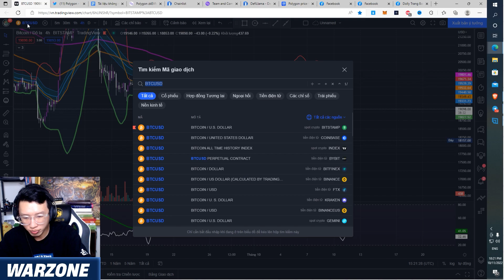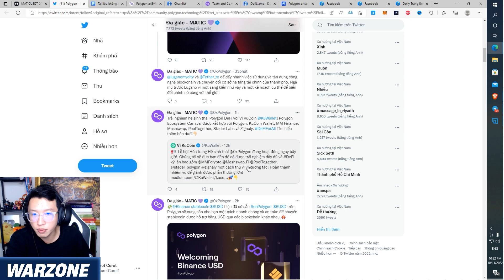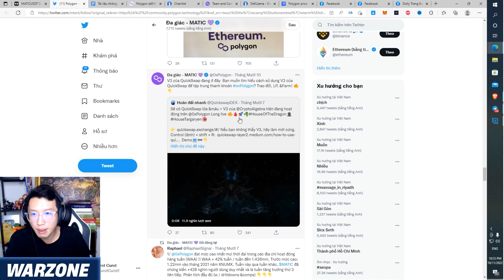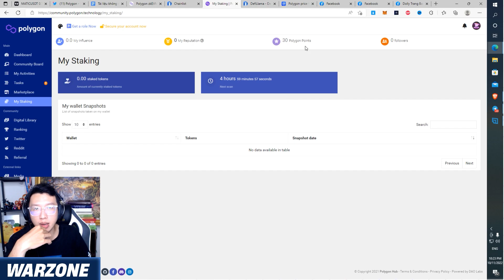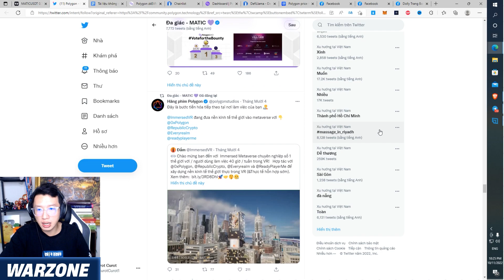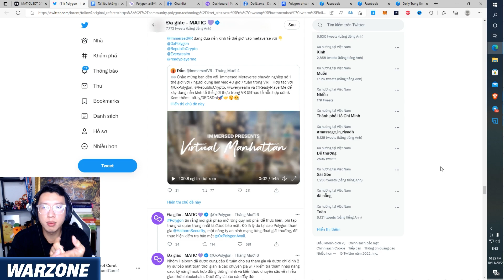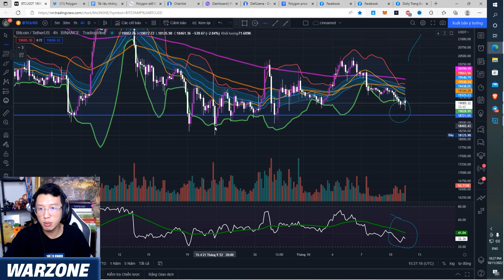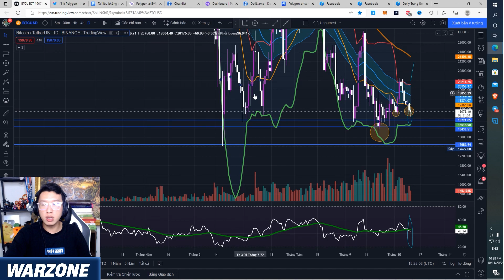POLYGON MATIC RA ZKEVM, dự án siêu HOT mùa downtrend mới nhất 2022